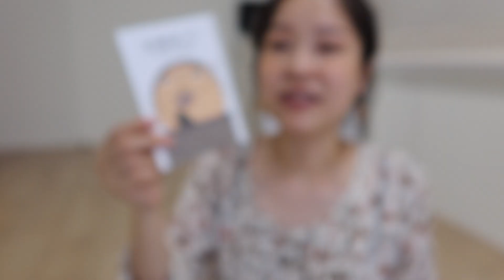My favorite Taiwanese brands! 我喜歡的台灣牌子！！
*Music

*Looking for the Party - Mike Franklyn
*The Director - Stationary Sign
*L’epicurien - Joe E. Lee